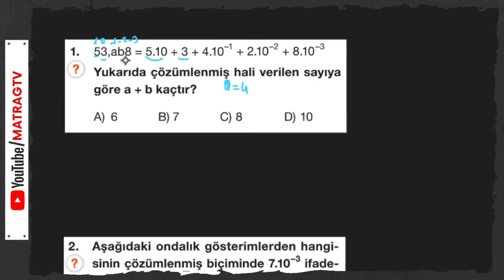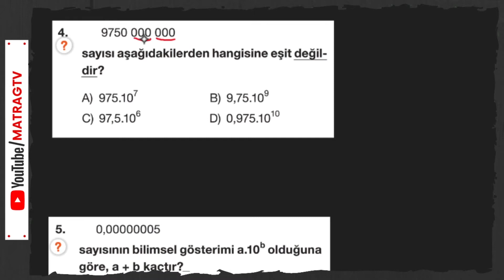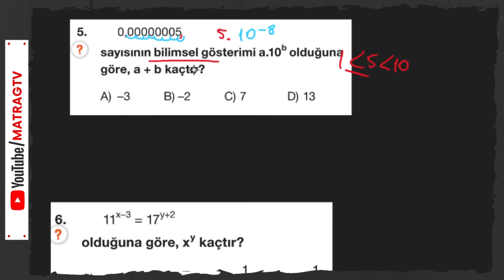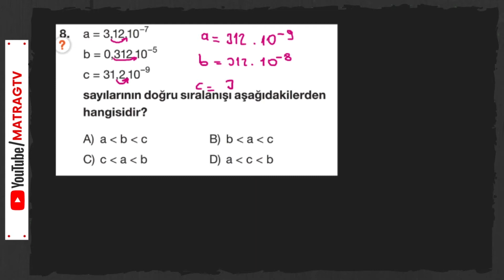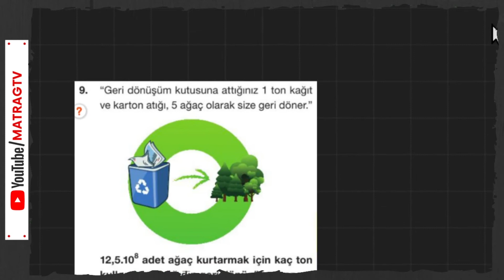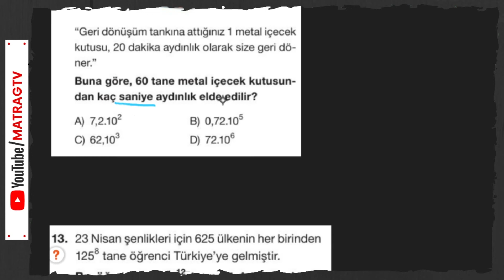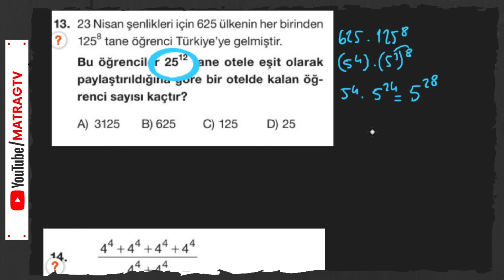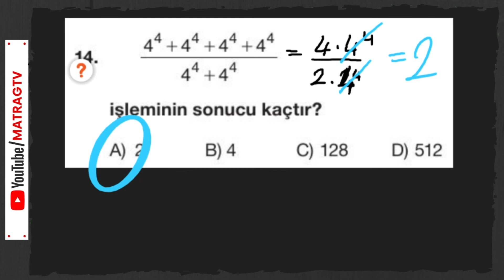Matsev Yayıncılık, 8.Sınıf Üslü İfadeler, TEST 3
Merhabalar, ben matematik öğretmeni Ragıp Şahin.
matragtv olarak ortaokul öğrencilerimize matematik adına yardımcı olmaya devam ediyoruz. Sizler için hazırladığım Matsev Yayıncılık, 8.Sınıf Üslü İfadeler, TEST 3 videosu yayında...

📌Facebook kullananlar için içeriklerden haberdar olmanın yolu facebook grubuna katılmaktır.
📌insta yok mu hocam? diyenler için
⚠️⚠️⚠️ ÜYELİK SİSTEMİ AKTİF OLDU. Kanalımızda KATIL butonunu tıklayarak üyelik seviyelerini görebilir, size uygun olanı seçebilirsiniz.